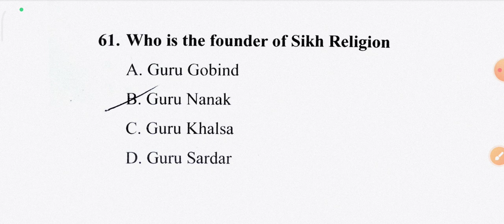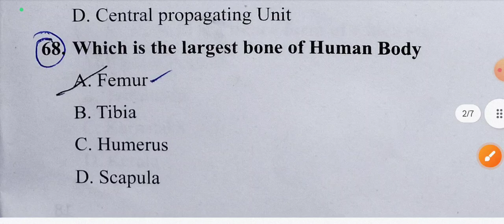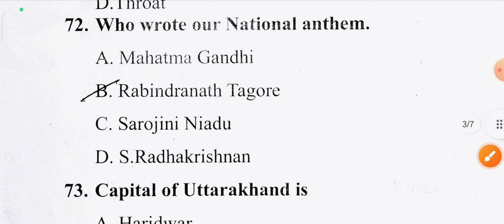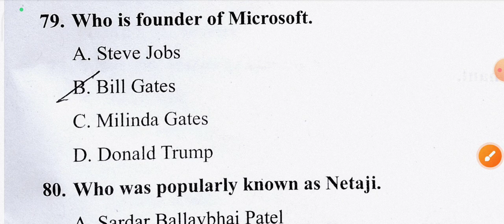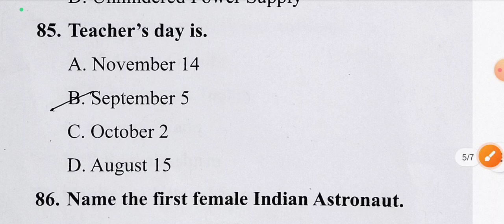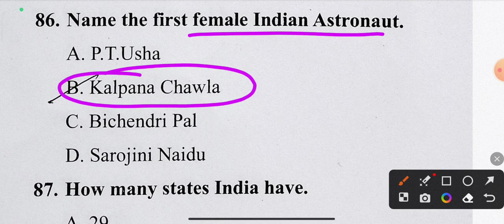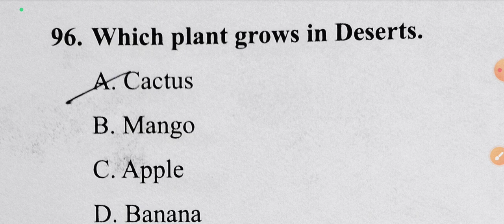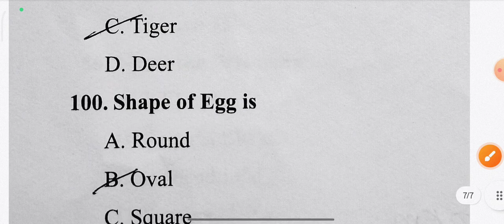fireman unofficial answer key 2023